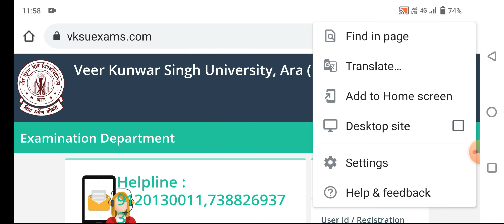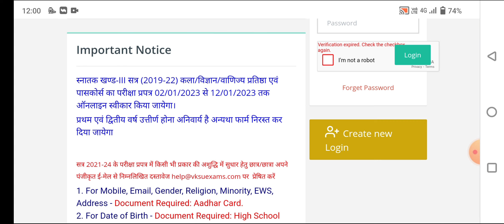vksu part 3 exam form 2019-22 | vksu part 3 ba/bsc/bcom Exam form online step by step | kaise bhare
vksu ba part 3 exam form apply online start , स्नातक खंड 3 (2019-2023), exam form kaise bhare
Veer Kunwar Singh University Ara part 3 session 2019 to 2022 exam form filling start
Veer Kunwar Singh BA part 3 exam form online kaise karen
Veer Kunwar Singh University BA part 3 exam form kaise bhare
vksu BA part 3 exam form apply online